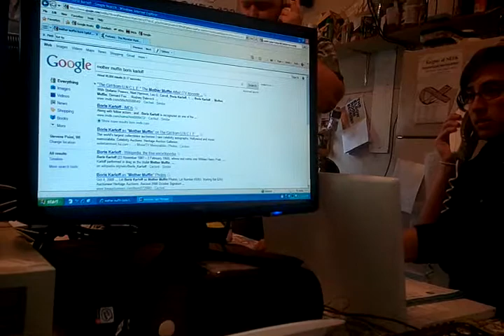Trivia 42 Knights of Neek hour 23 question 8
The Knights of Neek in action during hour 23 questions 8. We got it right too!